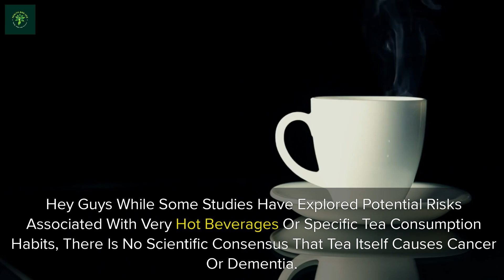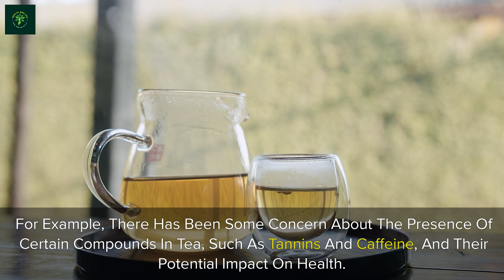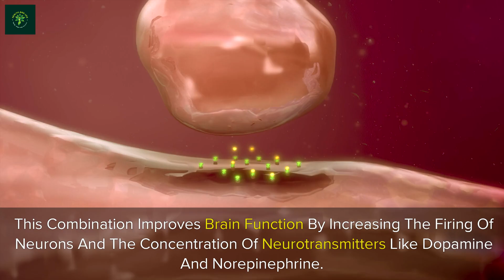NEVER CONSUME TEA WITH THESE FOODS ! Tea lovers Beware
NEVER CONSUME TEA WITH THESE FOODS !
Tea is a beloved beverage enjoyed by many cultures around the world, often accompanied by a variety of foods. However, not all foods pair well with tea, and some combinations can be downright unpleasant. Here are several foods that should generally be avoided when drinking tea, along with reasons for these recommendations:

**Reason**: Spicy foods, such as those containing hot peppers or strong spices, can clash with the delicate flavors of tea. The heat from the spices can overpower the subtle nuances of the tea, making it difficult to appreciate the beverage's flavor profile.

**Examples**: Hot wings, spicy curries, jalapeño poppers.

### 2. **Oily and Greasy Foods**

**Reason**: Foods that are oily or greasy, like fried items, can coat the palate and interfere with the taste of tea. The oil can create a film in the mouth that makes it hard to detect the more delicate flavors of the tea.

**Examples**: French fries, fried chicken, doughnuts.

### 3. **Strong Flavored Cheese**

**Reason**: Strong flavored cheeses, such as blue cheese or aged cheddar, have intense tastes that can overshadow the more subtle notes of tea. The umami and saltiness of the cheese can make the tea taste bland or even bitter by comparison.

**Examples**: Roquefort, gorgonzola, aged gouda.

**Reason**: Citrus fruits like oranges, lemons, and grapefruits have high acidity levels that can interfere with the tannins in tea. This combination can result in a sour or bitter taste, detracting from the enjoyment of the tea.

**Examples**: Oranges, lemons, grapefruits, limes.

### 5. **Chocolate**

**Reason**: While some might think chocolate and tea would pair well, the rich and sweet nature of chocolate can compete with the tea's flavor. Additionally, chocolate contains caffeine, which can be overkill when combined with the caffeine in tea.

**Examples**: Dark chocolate bars, milk chocolate truffles, chocolate cake.

### 6. **Raw Garlic and Onions**

**Reason**: Raw garlic and onions have strong, pungent flavors that can linger in the mouth and overpower the subtleties of tea. These strong allium flavors can also create an unpleasant aftertaste when combined with tea.

**Examples**: Raw garlic cloves, raw onion slices, garlic bread.

### 7. **Minty Foods**

**Reason**: Minty foods can leave a strong, lingering flavor in the mouth that clashes with the taste of tea. The menthol in mint can create a cooling sensation that might not complement the warmth and flavor of most teas.

**Examples**: Peppermint candies, mint chocolate chip ice cream, mojitos.

### 8. **Highly Acidic Foods**

**Reason**: Highly acidic foods can alter the pH balance in the mouth, making the tea taste bitter or sour. Acidic foods can also cause digestive discomfort when combined with the tannins in tea.

**Examples**: Tomato-based dishes, pickles, vinegar-based salads.

### 9. **Highly Sugary Foods**

**Reason**: Extremely sugary foods can overwhelm the taste buds, making it difficult to appreciate the more subtle flavors of tea. The sweetness can also make the tea taste less sweet by comparison, altering the overall flavor experience.

**Examples**: Candy, frosted cakes, sugary cereals.

### 10. **Strong Alcoholic Beverages**

**Reason**: Strong alcoholic beverages, like spirits and fortified wines, have robust flavors and high alcohol content that can overpower the delicate taste of tea. The combination can also create an unpleasant taste in the mouth.

**Examples**: Whiskey, rum, brandy.

### 11. **Dairy-heavy Dishes**

**Reason**: While a splash of milk in tea is common, dairy-heavy dishes can create a coating in the mouth that affects the perception of tea flavors. The richness of dairy can also compete with the tea's profile.

**Examples**: Cream soups, cheesy casseroles, creamy pastas.

### 12. **Bitter Vegetables**

**Reason**: Some vegetables have a naturally bitter taste that can clash with tea, especially those high in certain compounds like alkaloids. These flavors can make the tea taste more astringent or harsh.

**Examples**: Brussels sprouts, kale, radicchio.

### 13. **Fermented Foods**

**Reason**: Fermented foods often have strong, tangy flavors that can compete with the taste of tea. The fermentation process creates complex flavors that might not blend well with the subtler.

afternoon tea etiquette
best afternoon tea